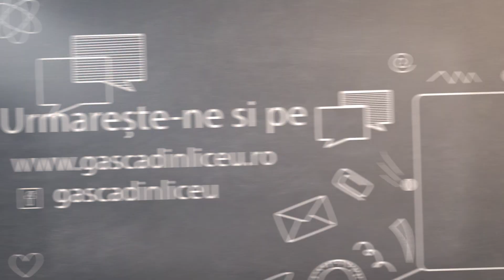CE ISI DORESC FETELE DE LA BAIETI SI CE ISI DORESC BAIETII DE LE FETE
Fete vs Baieti. Varsta adolescentei.